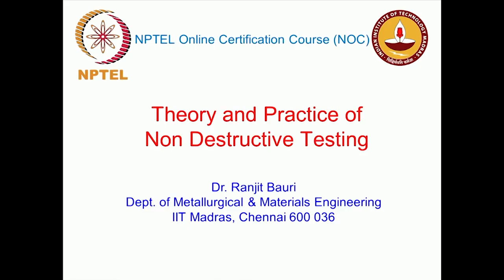Radiography - 5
Course Name : Theory and Practice of Non Destructive Testing (TNDT)